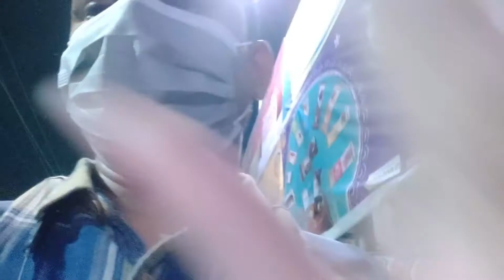Jagadhatri Puja 2021 Chandannagar || মধ্যাঞ্চল চন্দননগর || MADHYANCHAL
Hope you guys have enjoyed the video & Do comment to share your suggestions , which part you liked the  most  & where we can improve in future.